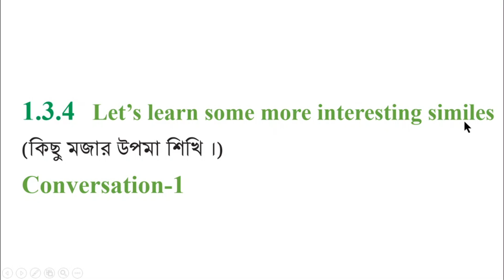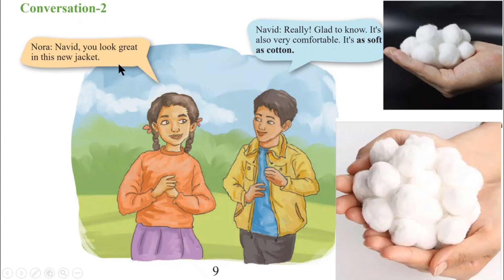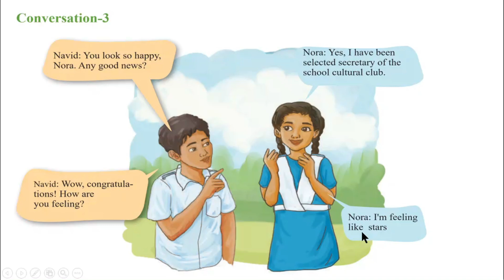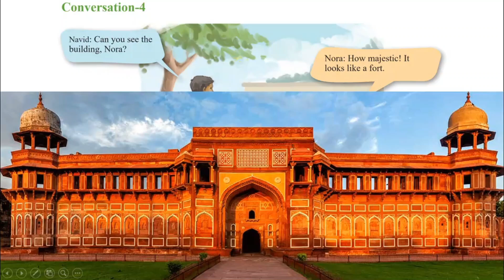ইংরেজি ৮ম শ্রেণি অধ্যায় ১ লেসন ১,৩,৪ পৃষ্ঠা ৯+১০, Question Answer ইংরেজী ১ম পত্র ৮ম, ইমাম আজম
ইংরেজি ৮ম শ্রেণি অধ্যায় ১ লেসন ১,৩,৪ পৃষ্ঠা ৯+১০, Question Answer ইংরেজী ১ম পত্র ৮ম, ইমাম আজম, @1HourSchool